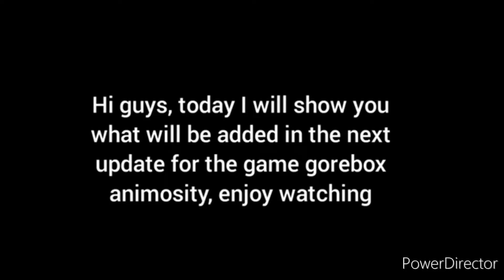Next Update Gorebox Animosity different note